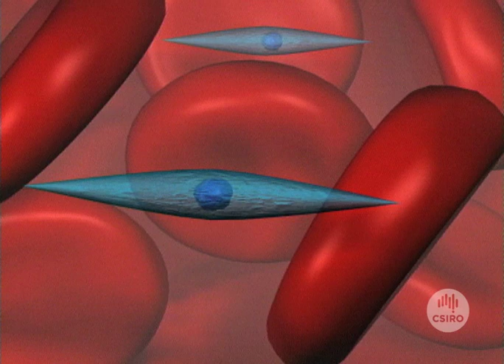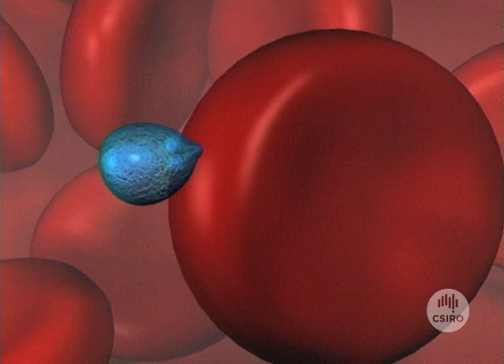Malaria vaccine (1998)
Between two and three million people are killed each year by malaria. A vaccine for this deadly disease has been developed and is now in its trial stage.